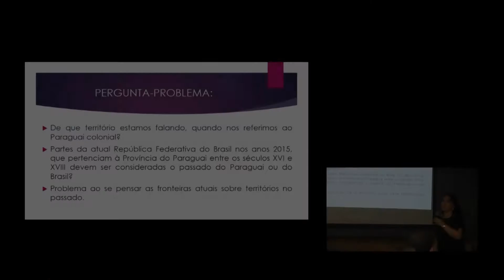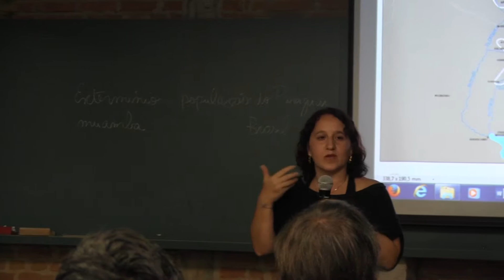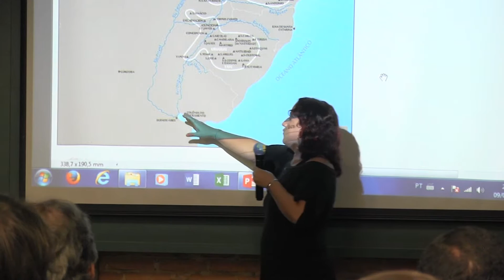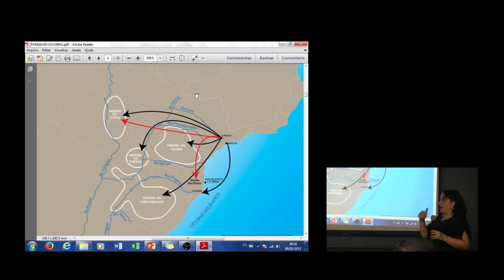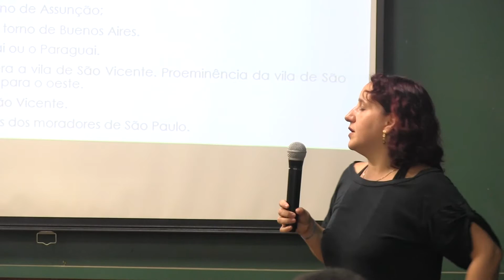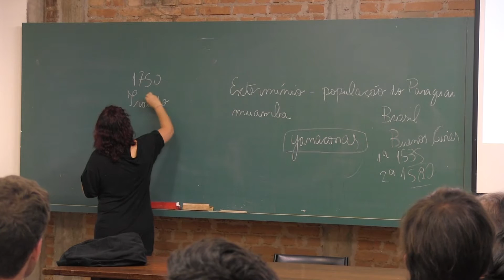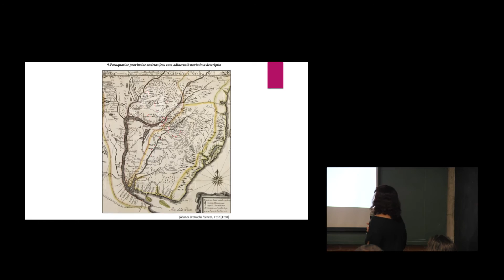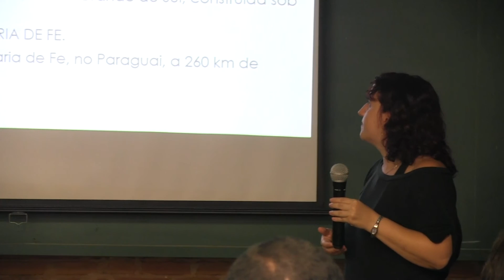Fernanda Sposito: Paraguai Colonial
O curso de pós-graduação Geografia, Cidade e Arquitetura recebeu a historiadora Fernanda Sposito para apresentar os aspectos do Paraguai Colonial.